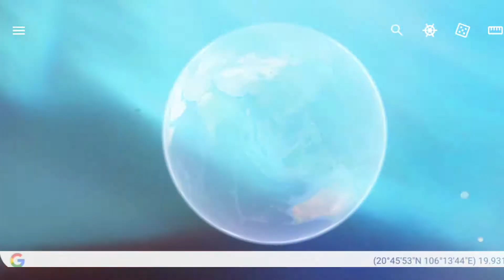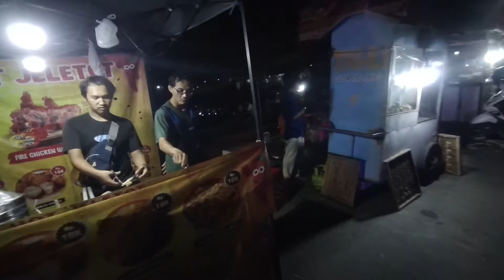Indonesia - BALONG RANGKASBITUNG LEBAK BANTEN | June 2022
Balong yang berarti kolam dalam bahasa sunda adalah salah 1 ruang terbuka publik yang berada di kota Rangkasbitung kabupaten Lebak, Provinsi Banten - Indonesia

Balong ini di buat oleh pemerintah lebak untuk menampung air hujan sekaligus ruang terbuka untuk masyarakat bersantai

Setiap tahun selalu diadakan acara mancing bersama oleh pemerintah lebak untuk hiburan masyarakat sekaligus mempererat tali silatulrahmi

Balong menjadi salah 1 tujuan masyarakat kota Rangkasbitung sebagai tempat hiburan rakyat

Kita akan Virtual Tour untuk melihat suasananya

Semoga menghibur & menambah wawasan

Balong which means pond in Sundanese is one of the public open spaces located in Rangkasbitung city, Lebak district, Banten province - Indonesia

This balong was made by the Lebak government to accommodate rainwater as well as an open space for people to relax

Every year there is always a joint fishing event by the Lebak government for public entertainment as well as strengthening the ties of silatulrahmi

Balong is one of the goals of the people of Rangkasbitung as a place for people's entertainment

We are going on a Virtual Tour to see the atmosphere

Hopefully entertaining & add insight